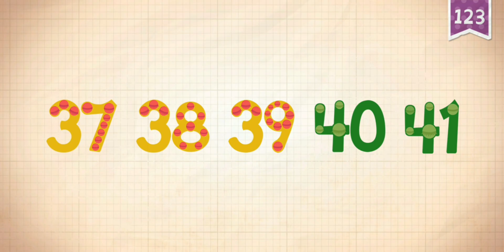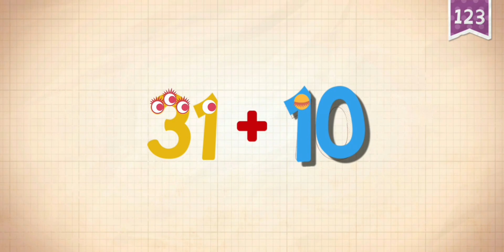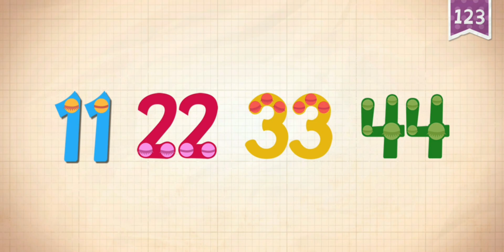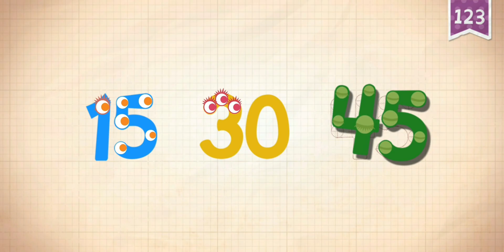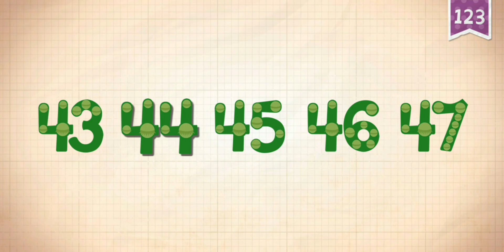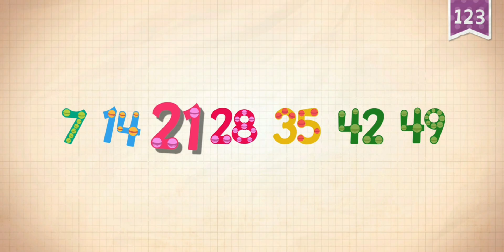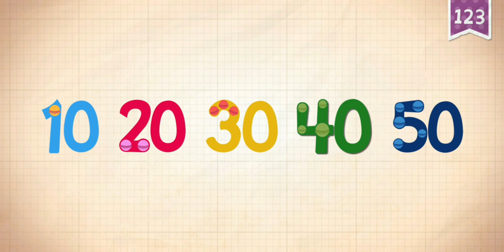Endless Numbers Part 5 - Learning to Count 41 to 50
Continue the counting adventure with Endless Numbers, learning to count from 41 to 50! Adorable Endless monsters guide kids through interactive puzzles and animations that teach number recognition, sequences, and numerical patterns. This part of the series helps children build early math skills in a stress-free and engaging environment. Perfect for young learners to explore counting at their own pace while gaining confidence in numeracy.